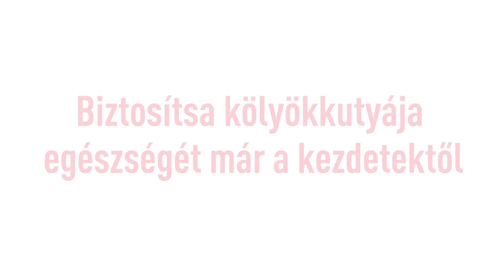Royal Canin Starter Mother&Babydog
Royal Canin Starter Mother&Babydog kutya eledel
Teljes értékű táp közepes testű (11-25kg) szuka kutyák- (a vemhesség illetve a szoptatás alatt) és kölykeik számára (az elválasztástól 2 hónapos korig).

A professzionális kutatási eredmények által inspirált BIRTH PROGRAMME (SZÜLETÉSI PROGRAM) egyedülálló táplálási megoldás, amely kielégíti a szuka és kölykei szükségleteit az életciklus 5 szakaszában: a vemhesség, az ellés, a szoptatás, az elválasztás és a kölykök 2 hónapos korig történő növekedési időszakában.

Az anya megfelelő étrendjének biztosítása létfontosságú hatással van a születendő kölyökkutyák egészségére. A szokásos táplálék a terhesség ötödik hetéig rendben van. Mint minden kutyánál, ennek is kiegyensúlyozottnak és jó minőségűnek kell lennie. A tápanyagok összetételét kutyája egyéni igényeihez kell igazítani, amelyek fajtától, mérettől, életkortól, súlytól és aktivitási szinttől függően változnak. A nagy mennyiségű értékes fehérje (különösen a hús), valamint a gyümölcsökben és zöldségekben biztosított elegendő vitamin és ásványi anyag elengedhetetlen a kutya egészséges fejlődéséhez, valamint friss ivóvíz . A vemhesség hatodik hetétől kutyája energiaigénye fokozatosan növekszik. A kalóriabevitelnek ezért minden héten 15%-kal kell emelkednie a szülésig.

Mit tuds nyújtani a Royal Canin SHN Medium Starter Mother & Babydog száraz kutyaeledel?

A Royal Canin exkluzív első Complex kombinációja amelyben a tápanyagok jelen vannak az anyatejben ( beleértve a vitaminokat E & C ), ezáltal aktívan támogatja az egészséges emésztést és segít fenntartani a kölyökkutya természetes védekezőrendszerét.
A táp egyedülálló texturája tökéletesen megfelel a legfiatalabb kölyökkutyák igényeinek. A tápot benedvesítve egy pépes állagot kapunk, amely tökéletesen alkalmazkodik a nagyon fiatal kölykökkutyák táplálkozási igényeihez, ízletes és aromás ami ösztönzi a kölyökkutyát az evésre.
Megkönnyíti az elválasztási időszakban az anyatejről való leszokást és a szilárd táplálékra való átállást.
Elősegíti a harmonikus fejlődést
Tudományosan kifejlesztve, hogy kielégítse az anya táplálkozás- és energiaszükségletét a szoptatás és az elválasztási időszakban valamint a kölykök két hónapos koráig.